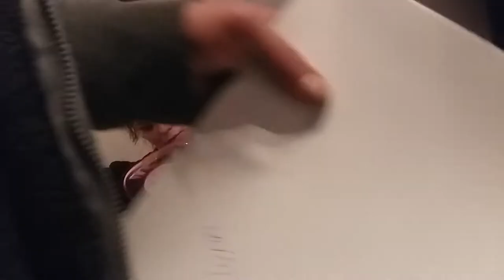February 18, 2018